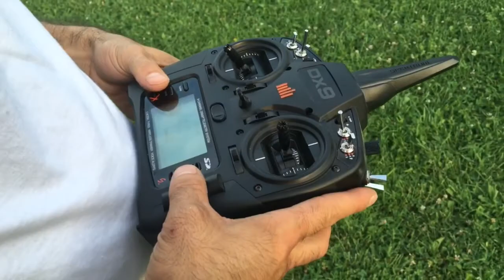Check out my brothers Laser 230Z 105 inch giant scale RC plane!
My brother Kyle and his Laser 230Z going for a flight just before dark.  This plane is HUGE!  You could say he learned how to fly RC from video games, mainly Real Flight by Knife Edge Studios.

His engine is the RCGF 120, has 12HP and has more power than his plane knows what to do with.  In person, this thing sounds incredible!